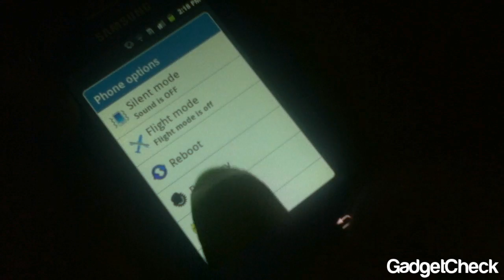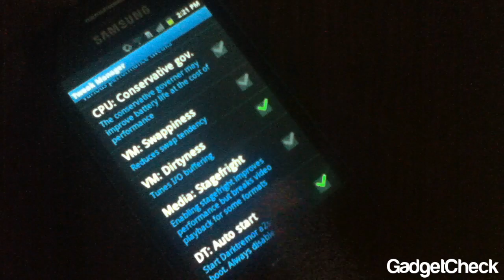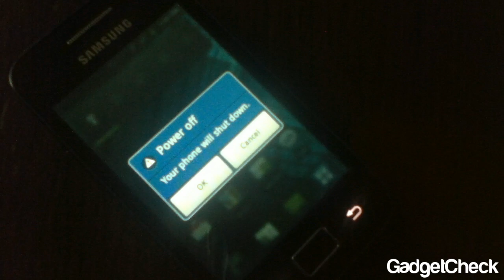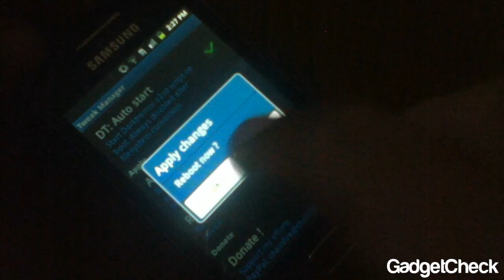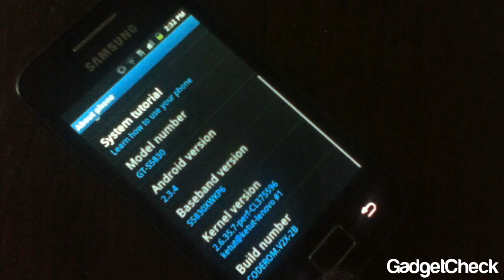JUWE's vs Check's Ram Script Running on a Ace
In this video i will be doing a Quadrant Advanced Test Benchmark and comparing two Ram scripts for the Samsung Galaxy Ace.

JUWE's and Check's Ram Script go head to head!
Watch the video to see who is the winner :D